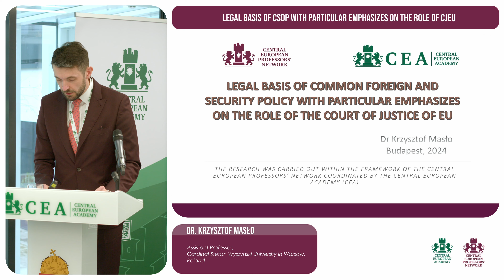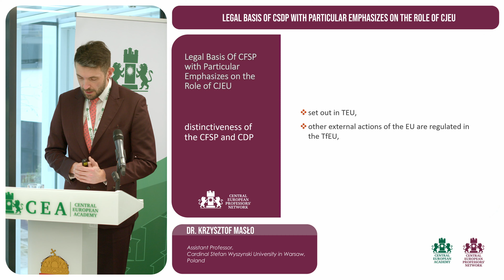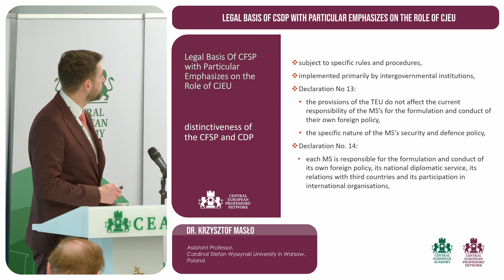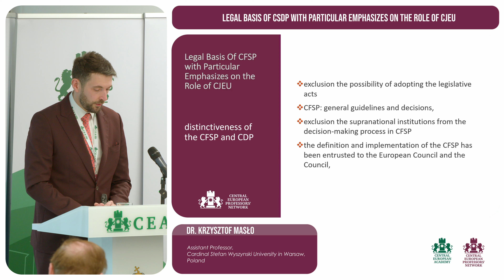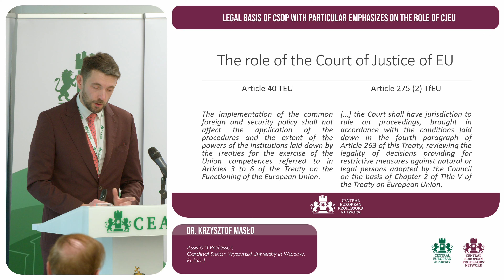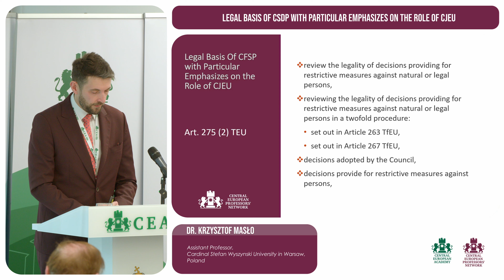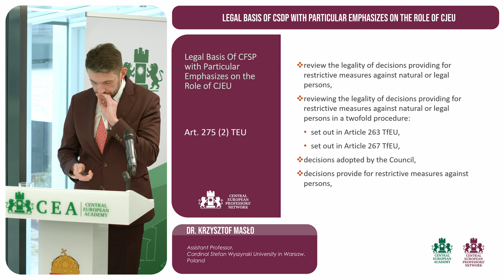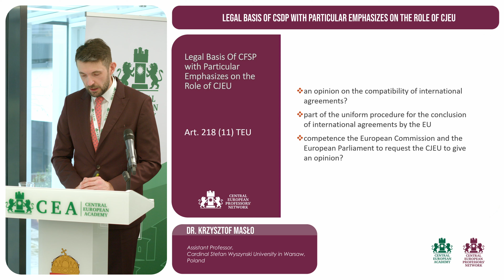K. Maslo - Legal Basis of CSDP with Particular Emphasizes on the Role of CJEU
Presenation of the results of the research conducted by members of the research group entitled Common defence policy - the legal framework for the development of the European defence industry within the period between 1 August 2023 and 31 January 2024, which focuses on the key questions connected to the Common Security and Defence Policy in the light of the development of European defence industry.

Presenster: Dr. Krzysztof Maslo, Assistant Professor, Cardinal Stefan Wyszynski University in Warsaw, Poland

Presentation title: Legal Basis of CSDP with Particular Emphasizes on the Role of CJEU

For more information about the conference, please visit the following

 This video was made by: @nextagefilm